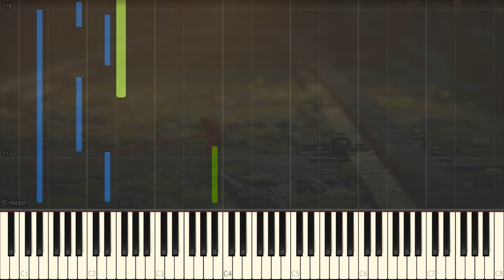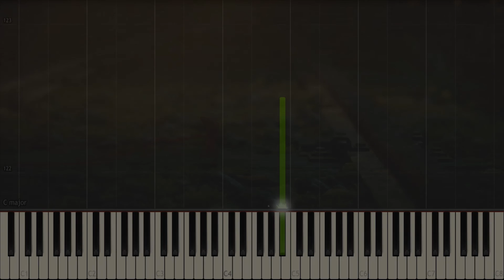Unravel Soundtrack - Off the Rails [Piano/Synthesia]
I haven't made a proper cover of this track before, so here we go.
It's a really nice song. A lot of Unravel's OST is nice.